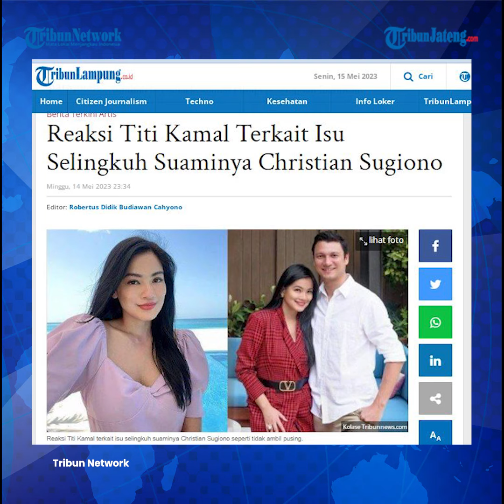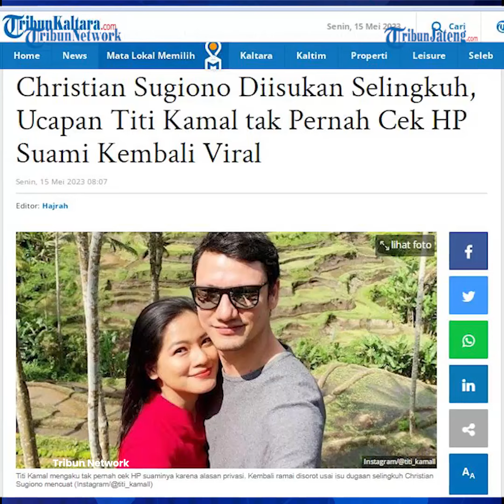Titi Kamal Tanggapi Santai Suami Diisukan Selingkuh dengan Hana Hanifah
Heboh isu perselingkuhan mendera rumah tangga Titi Kamal dan Chtistian Sugiono.